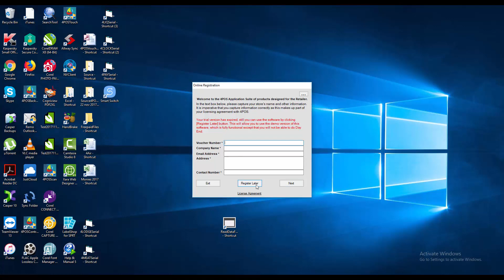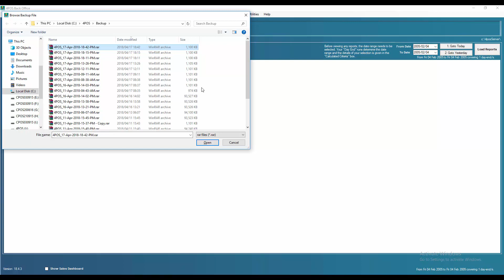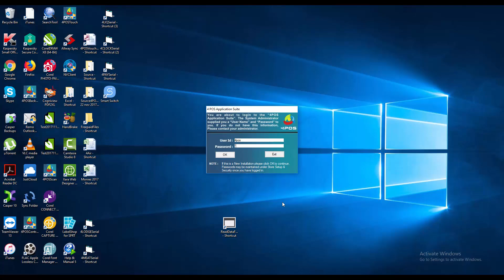4POS How to restore a backup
0:00 Introduction
0:40 starting off with a demo 4POS (Blank database)
1:00 Restoring your backup from 4POSBackoffice - Utilities
1:18 - Entering the master password (DD#MM Eg. 20##04)
2:15 Checking your data after the restore